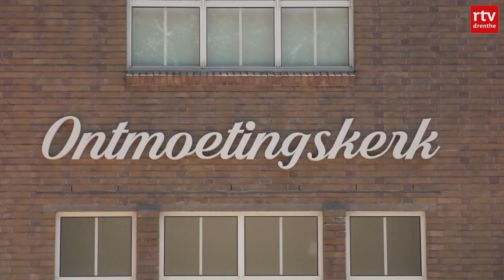Hoogeveense ondernemer bijna klaar met voormalige kerk Pesse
De Voorhofkerk in Pesse ondergaat een verandering, maar de ziel wordt niet uit het gebouw gehaald. Ondernemer Wim Annen uit Hoogeveen zoekt nog naar een passende invulling van het gebouw.

De Voorhofkerk in Pesse werd in 2015 verkocht, nadat de Hervormde gemeente in Pesse samenging met de Gereformeerde Kerk. De Protestantse Gemeente in Pesse had geen behoefte aan twee kerkgebouwen. Wim Annen uit Hoogeveen nam het gebouw over.